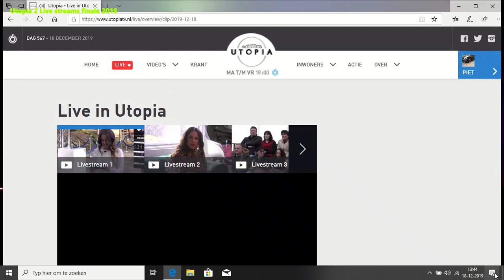Utopia 2 finale einde live streams 2019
het einde van utopia 2 2019

wie gaat er winnen?